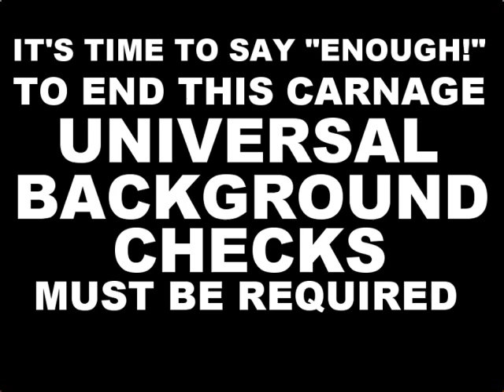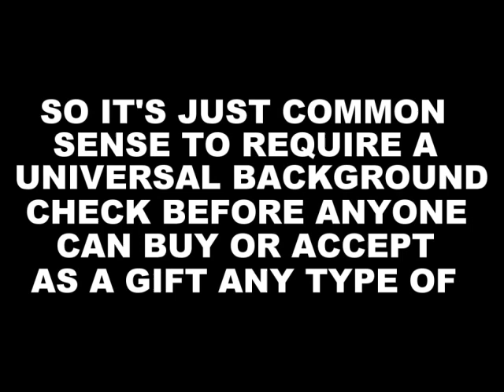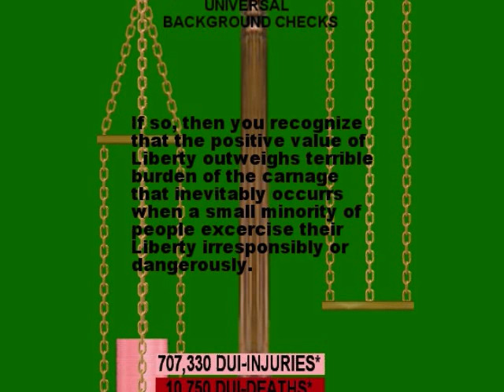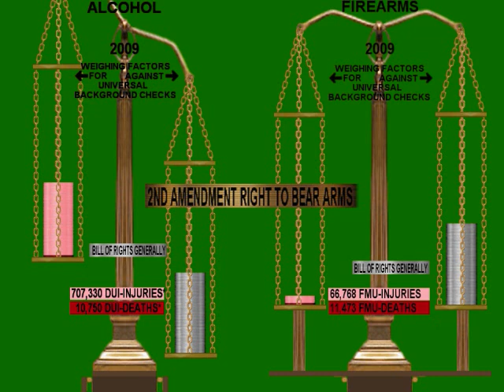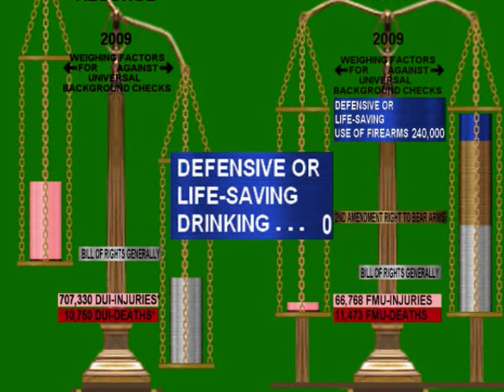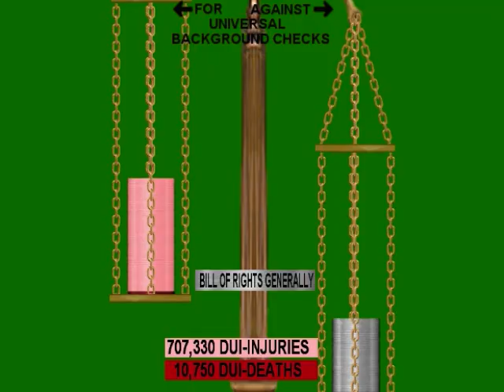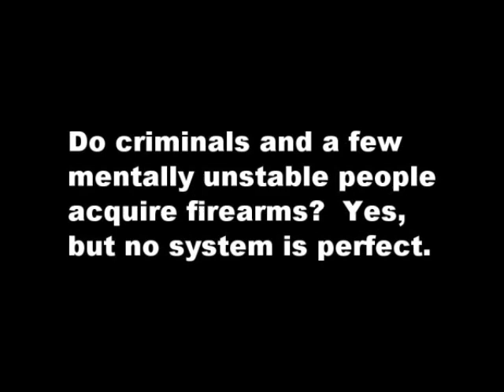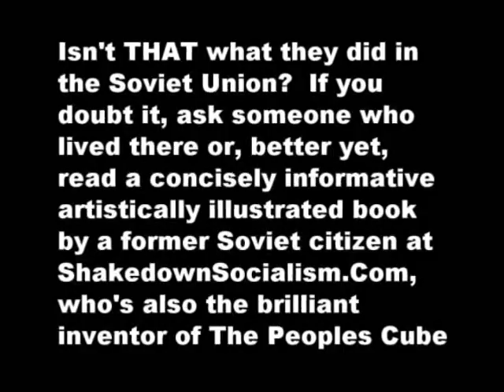Universal Background Check NOW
It's time to say "Enough."  End this Carnage.  Universal Background Checks must be required regardless of the mode of acquisition-- No exceptions, no loopholes and regardless of whether acquisition is by purchase from a retail store, dealer, or distributor or from a wholesaler or private club or organization or by gift from a relative, friend, father, mother, daughter, son, neighbor, domestic partner or spouse.  The statistics are grim -- year-in and year out.  Watch the video.  Pay attention to the statistics.